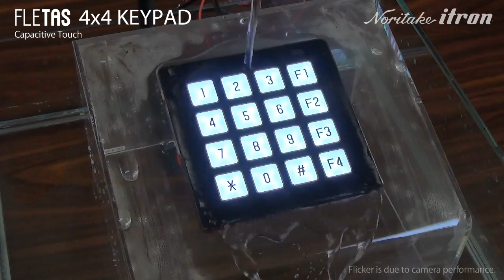Noritake FLETAS: 4x4 Keypad Water Demo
Noritake's 4x4 touch switch module ignores water while retaining user input with or without gloves. This video demonstrates touch from an ungloved hand and a nitrile rubber glove (1.0mm thickness).